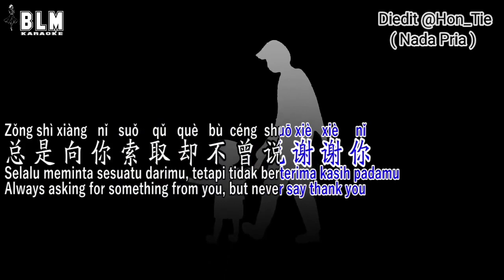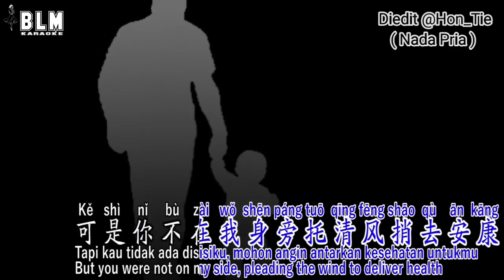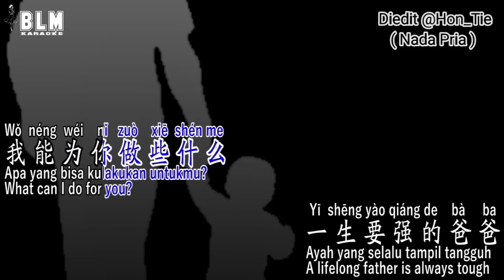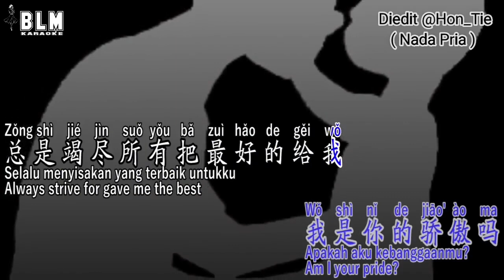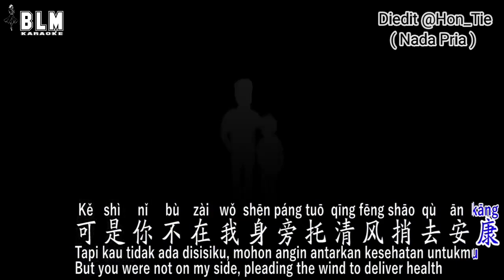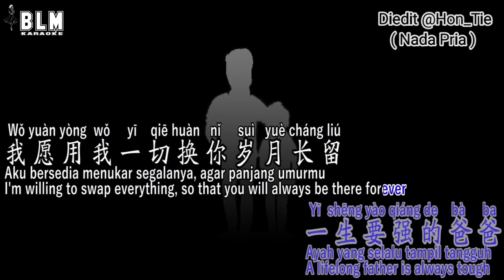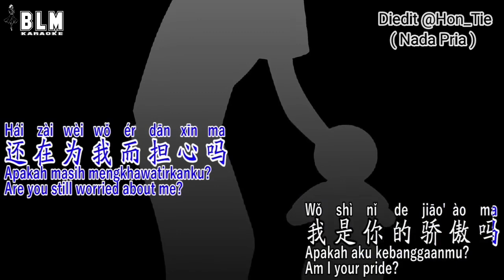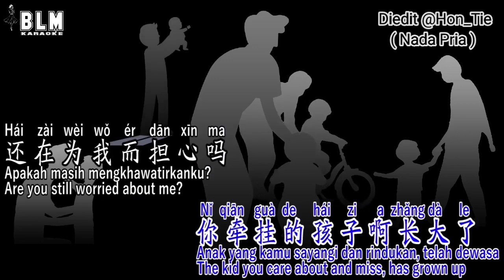Fuqin (父亲) (KARAOKE)-Nada Pria